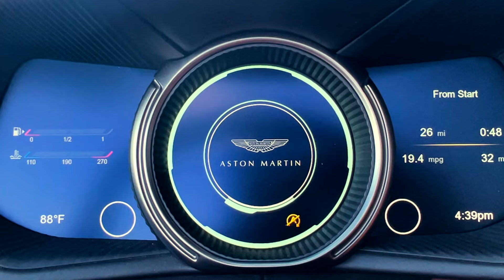Wind In Your Hair Thrills - The 2019 Aston Martin Volante In Zaffre Blue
The DB11 is already a car to be seen in, the drop-top even more so! The snarl of the twin-turbo V8 adds to the driving experience as the DB11 Volante effortlessly carves corners and charges through straightaways. Slip behind the wheel and feel the wind in your hair as you fully experience Aston Martin's glorious DB11 convertible.